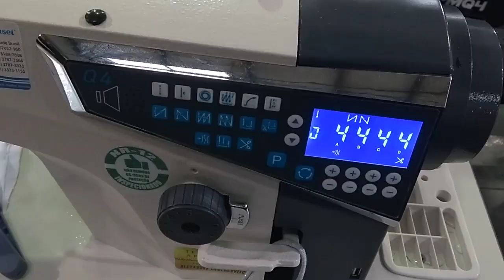Reta ELETRÔNICA SA-MQ4 foi substituida pela Maqi(Sansei) Q5ft com motores de passo (Evolução).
Modelo Principal: SA-MQ4
Opção 1: (NSA221) - SA-MQ4 -: (220 volts)
Opção 2: (NSA242) - SA-MQ4 -: (110 volts)

Costura reta ELETRÔNICA de painel interativo com instruções ditadas em áudio pela própria máquina. Motor DirectDrive. Lançadeira pequena, para tecidos leves e médios.

Modelo Principal: Q5Ft-M (Maqi) Consumidor substituta da SA-MQ4 Sansei
Opção 1: (MAQ067) - Q5FT-M-4C-I-2 -: (220 volts)
Opção 2: (MAQ068) - Q5FT-M-4C-I-2 -: (110 volts)
Opção 3: (MAQ003) - Q5FT-M-4C-I -: (220 volts)
Opção 4: (MAQ033) - Q5FT-M-4C-I -: (110 volts)
Costura reta ELETRÔNICA com motor de passo para transporte do material, com ajuste eletrônico do comprimento do ponto e 9 diferentes tipos de pontos de costura. Motor Direct-Drive, 5000 ppm.